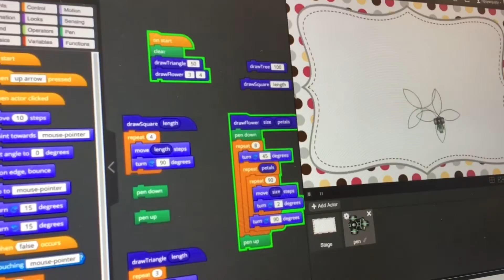OG Computer Science